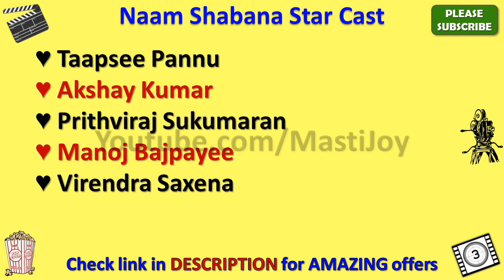Naam Shabana Star Cast, Actor, Actress and Director Name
Naam Shabana Cast

Naam Shabana star cast is very amazing but however future will tell whether this cast list is good enough to make this movie a super hit or not.

Naam Shabana movie cast includes Taapsee Pannu, Akshay Kumar, Prithviraj Sukumaran, Manoj Bajpayee, Virendra Saxena, Anupam Kher, Danny Denzongpa, Madhurima Tuli, Murali Sharma, Zakir Hussain and if you have such names in your movie than you can expect positive results on box office.

Earlier Naam Shabana Cast name in movie was not clear to me but after thorough search I got this star cast name list and I was surprised to see such lovely team of this movie.

Main attraction of this casting is Naam Shabana actress name and also Naam Shabana actors name as well.

In this video, I also added Naam Shabana directors name as well.

You can easily get all the details of complete Naam Shabana star cast through wiki but here in my video you will be able to see every detail including director name of Naam Shabana and music director or composer of this movie as well.

I am sure this Naam Shabana star cast list video will give answer of your all queries.

If you have any query about Naam Shabana heroine name or hero name than you can ask me through below comment section.

There is very interesting theory behind Naam Shabana Characters name and through this video you will also know their real name as well.

So this is the Naam Shabana full cast or all cast for you guys.

In this video we will also tell you Naam Shabana Release Date.

I must say that Naam Shabana casting is really amazing and I am looking forward for this kind of starcast again.

Along with Naam Shabana movie actors names you can also search for other movies star cast names through my youtube channel.